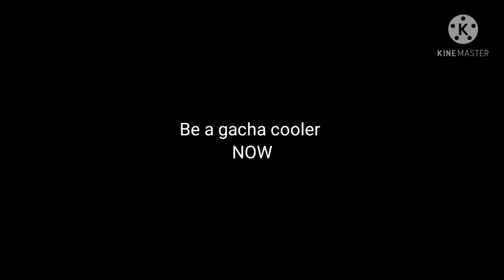Fixing gacha heat :) •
I don't support Gacha heat and I will delete any hate comments

She is amazing!